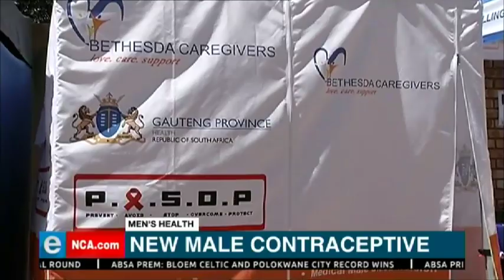New male contraceptive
A male contraceptive has been developed.
And according to the drug controller general of India, the product should be available as from next year. Gynaecologist and Obstetrician, Doctor, Mpume Zenda help us unpack this. Courtesy